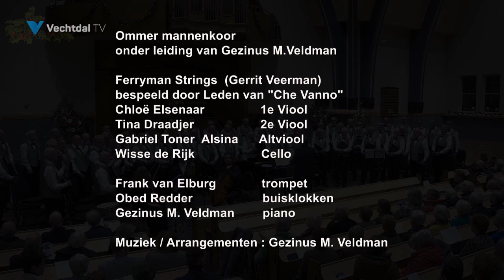Kerstconcert Ommer mannenkoor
Opname van het kerstconcert van het Ommer Mannenkoor
Het 65 mannen tellende koor staat onder leiding van Gezinus M. Veldman. Het wordt ondersteund door een viertal musici die allen spelen op door Gerrit Veerman gebouwde instrumenten. Veerman zingt ook mee in dit mannenkoor.

Instrumentenbouwer Gerrit Veerman Gerrit Veerman is een bekende persoon in Ommen. Deze gepensioneerde timmerman houdt zich momenteel bezig met de bouw van de Vechtzomp. Maar wat minder mensen weten: hij bouwt ook klassieke instrumenten onder de naam Ferryman Strings. Zo begon hij ooit aan een viool en daarna maakte hij altviolen en een cello. Al deze instrumenten zijn ingezet bij het kerstconcert van het Ommer Mannenkoor.